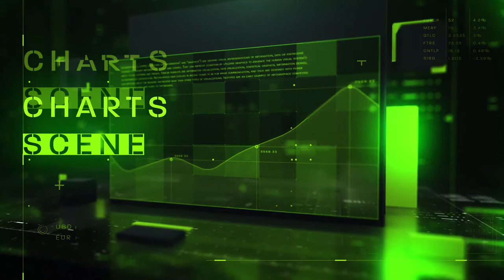Economic Pack - [AE Template]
Features
Data type: text,3d ,odel(obj)
Plugin required:Element 3d , Optical flare
Total 12 scene
All model included
8 example infographics